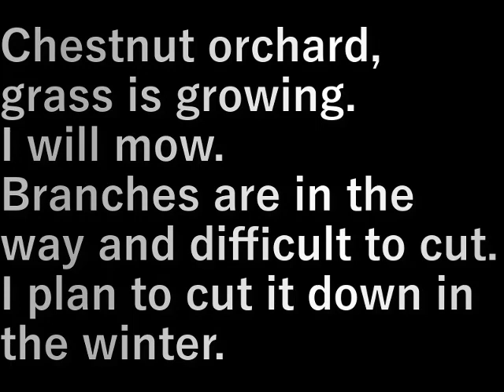第６畑(栗園)草刈り(2023.11.4) No. ６ field (chestnut garden) mowing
栗園、草が伸びてきた。
刈ります。

枝が邪魔で刈りにくい。
冬になれば枝は切るつもり。

Chestnut orchard, grass is growing.
I will mow.

Branches are in the way and difficult to cut.
I plan to cut it down in the winter.

設備屋の適当田舎暮らし